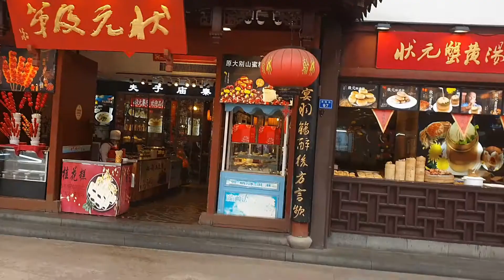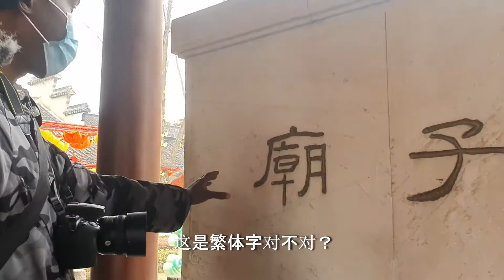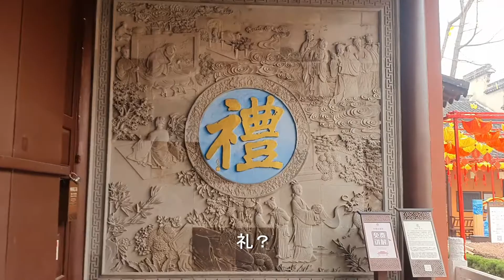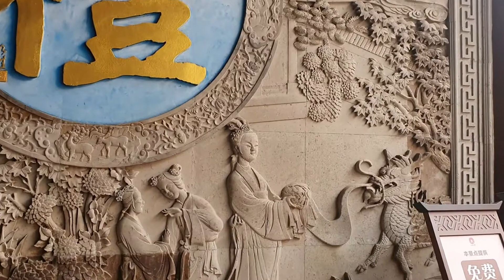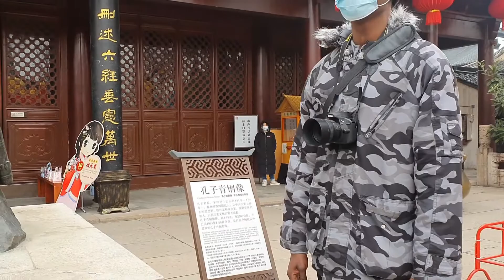The Confucius Temple 夫子庙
Join me on my trip to the Confucius Temple 夫子庙 located in Nanjing Jiangsu Province. In this interesting adventure i'll show you guys this scenic spot and you'll get to see how i interact with the Chinese people i meet there.